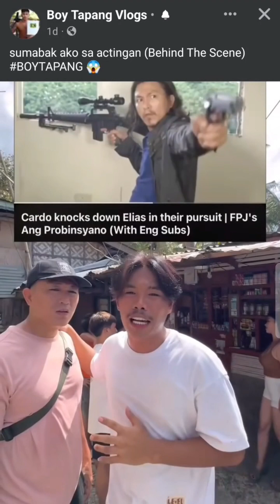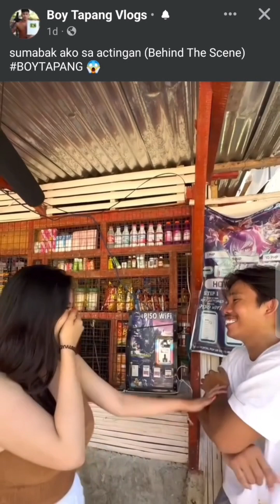Panty man behind the scene